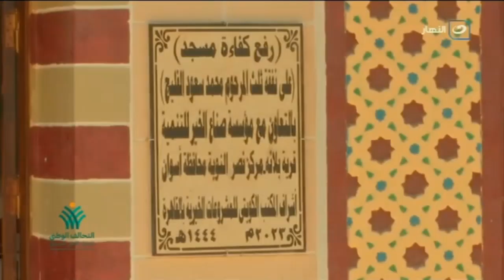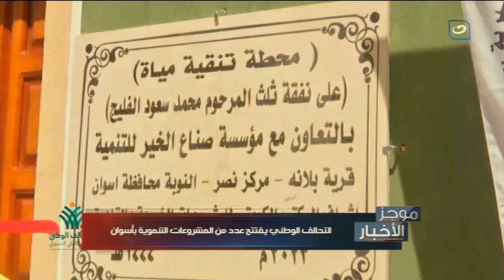موجز الأخبار | التحالف الوطنى يفتتح عدد من المشروعات التنموية بأسوان - موجز الأخبار